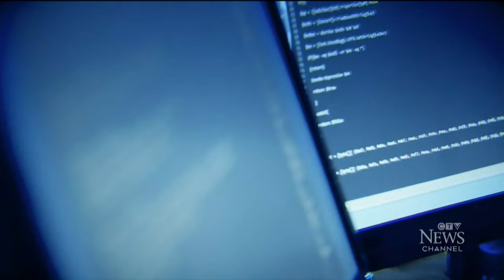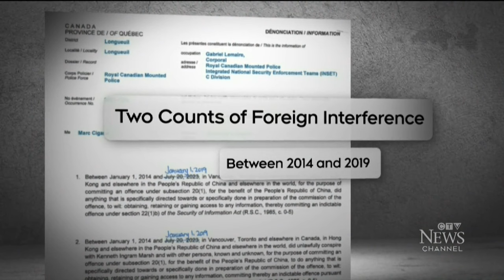'I'm a patriot, not a traitor': Former Mountie accused of being an agent for China tells all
Judy Trinh has an exclusive interview with former Mountie William Majcher who is accused of being an agent for China.